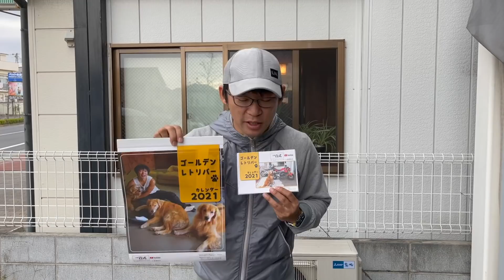私はライオンを飼っています。名前はアムロです。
カレンダー
たてがみ
商品写真ほどふんわりしないよね